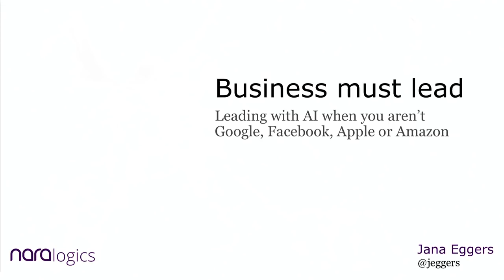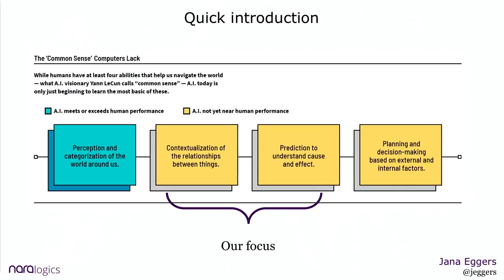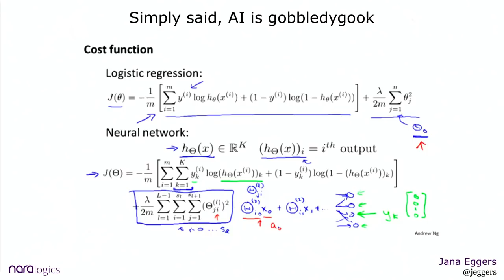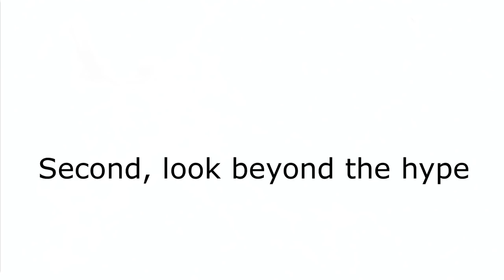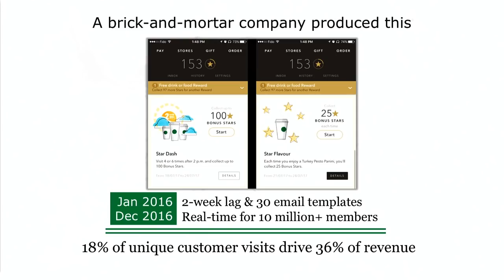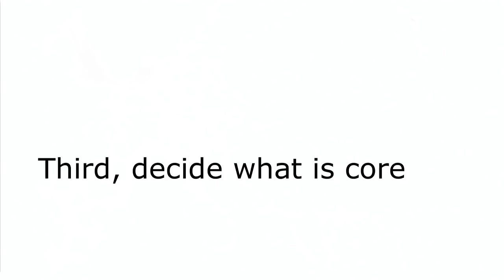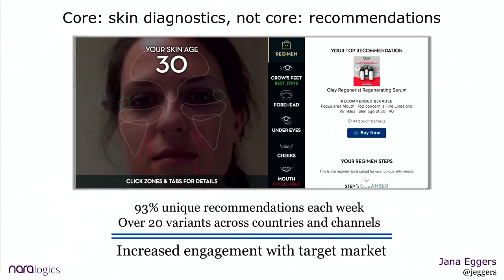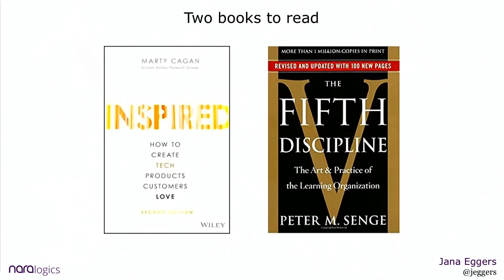AI Isn’t Magic. It’s Just Math.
Jana Eggers on why AI shouldn’t be feared, and must be understood.

Jana is the CEO of Nara Logics, a neuroscience-inspired artificial intelligence company providing a platform for recommendations and decision support. Jana’s career has taken her from 3-person business beginnings to 50,000-person enterprises. She’s opened the European logistics software offices as part of American Airlines, dived into the internet in ’96 at Lycos, founded Intuit’s corporate Innovation Lab, helped define mass customization at Spreadshirt, and researched conducting polymers at Los Alamos National Laboratory. Her passions are working with teams to define and deliver products customers love, algorithms and their intelligence, and inspiring teams to do more than they thought possible.